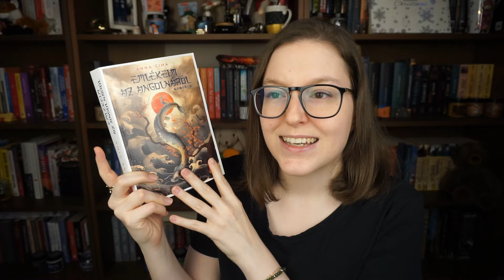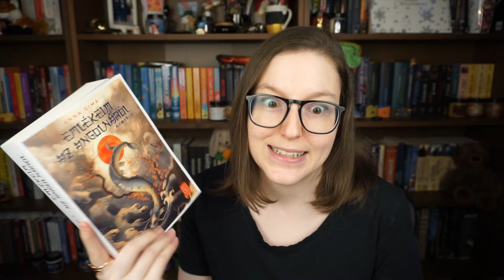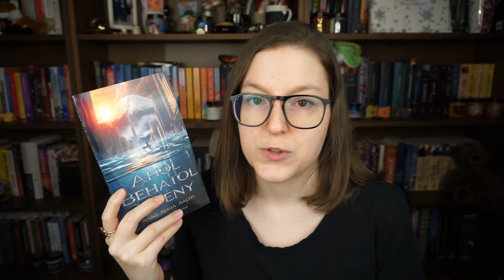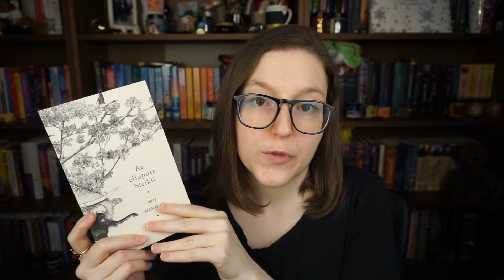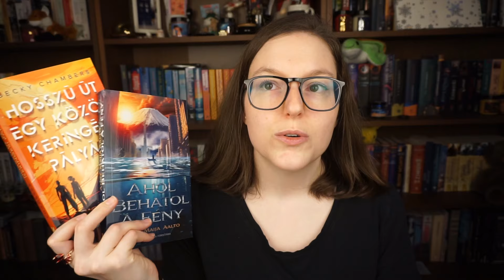Nem elég sok könyv, és túl kevés idő! 🐇 2024 Április TBR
Elkapott pár könyvmoly érzés, illetve itt az idő, hogy tervezzük az áprilisi hónapot!

00:00 Intro
00:54 Mini Metropolis Media book haul
06:45 Áprilisi TBR
13:01 További könyves vibek

A recenziós példányokat innen is köszönöm nagy szeretettel a Metropolis Media kiadónak!